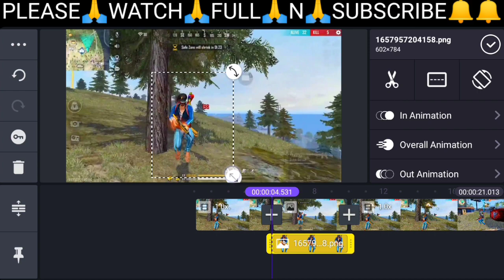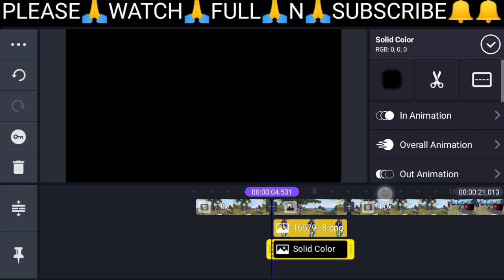How To Edit Like Axe Ff | New Montage Editing Effect Tutorial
OUR CHANNEL AND BELL ICON ALL***
PRESS🔔🔔🔔🔔PLEASE🙏🔔🙏
After Watching Full video then Download Please🙏
All Materials👇👇👇👇👇
Main Effect pack:-
Gameplay Credit:-
DBL N
RUOK FF
For any problem Msg me on Instagram
📖Topic Covers🤔
str editz
2) ruok ff editing 2022
3) edit like ruok ff new video
4) how to edit like ruok ff in kinemaster new video
5) ruok ff editing pack new montage
6) character glow effect
7) how to make thumbnail like ruok ff
8) how to edit like ruok
9) how to edit video like ruok ff
10) how to make free fire 3d montage
11) sky change effect on montage
12) sky change effect
13) editing tutorial 2022
14) sky replacement ff
15) how to edit like ruok ff
16) free fire video editing 2023
17) New sky replacement tutorial
18) how to change sky colour in montage like vasu777
19) New sky replacement kinemaster
20) New sky glow effect in kinemaster